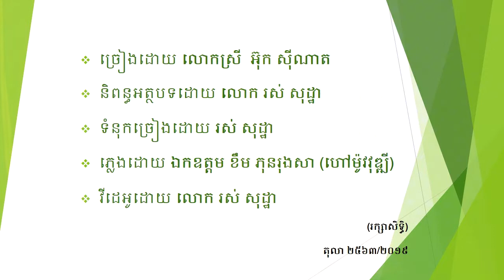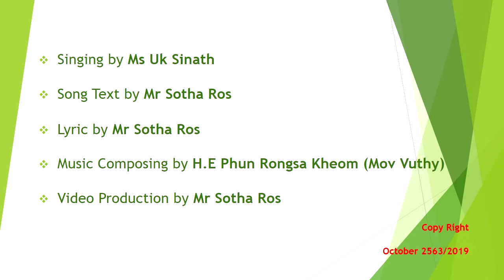ប្តីខ្ញុំល្អណាស់_Pdey Khnhom laor nas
រាំវង់កន្ត្រាក់អារម្មណ៍  បទដើម  (ផ្សាយពាណិជ្ជកម្ម)
អ្នកចម្រៀងសំលេងប៉ែនរ៉នដោយធម្មជាតិ
Attractive Ramvong, Original Song, Advertisement
សូមអធ្យាស្រ័យប្រសិនបើលោក លោកស្រីមានអារម្មណ៍លើសលោះ ឬលើកដាក់ម្ខាងៗអ្វី។ សូមអរគុណ។ បទអប់រំ